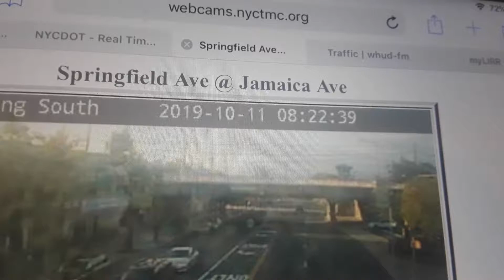LIRR: Penn station M3 train #2025 at Queens Village!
Here is a video of Lirr train 2025 the 7:32am Semi express out of Ronkonkoma to Penn station using 12 M3 rail cars which as of now does not seem rare because been a M3 a lot
Ronkonkoma branch
Video taken October 11th 2019 at 8:23am!